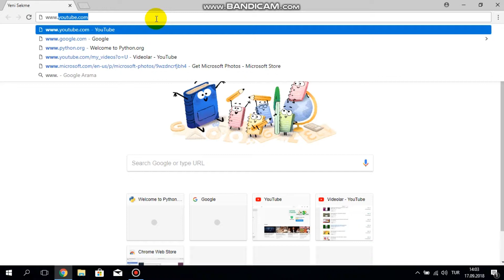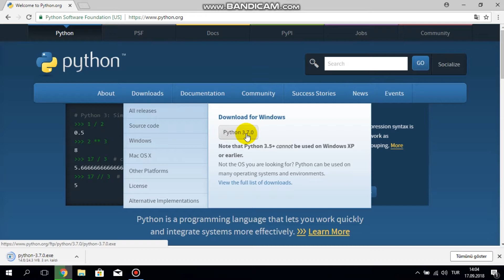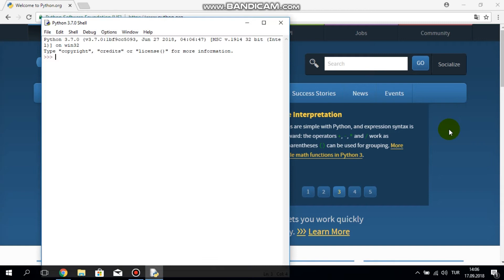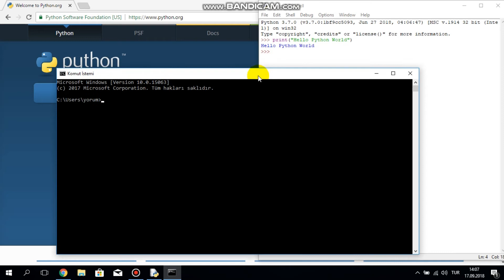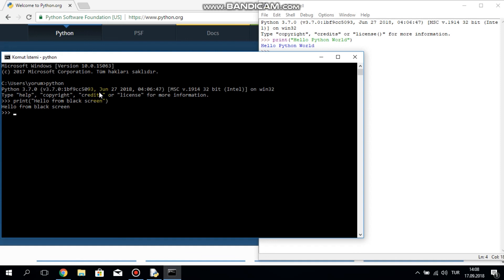Python'u Windows 10'da kurma ve ilk programınızı yazma **Altyazılı**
Python, öğrenmesi en kolay programlama dillerinden bir tanesi. Ayrıca, son yıllardaki en popüler dillerden bir tanesi. Bu nedenle, bu videoda bilgisayarımıza nasıl Python kurabileceğimizi ve ilk programımızı nasıl yazabileceğimizi anlatıyoruz.